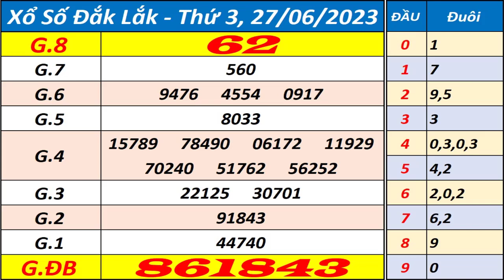Xổ số Đắk Lắk ngày 27 tháng 6 - XSDLK - KQXSDLK - SXDLK - Xổ số kiến thiết Đắk Lắk hôm nay